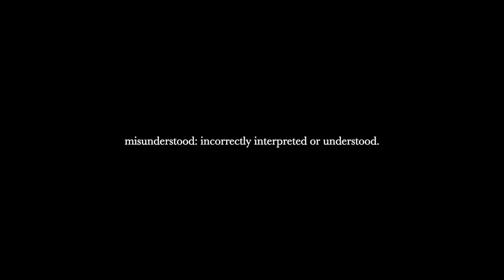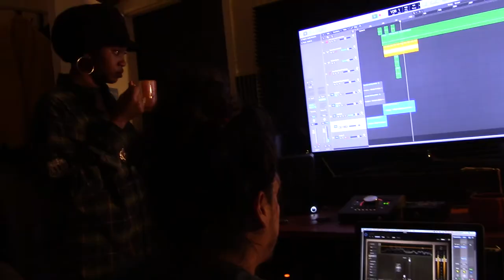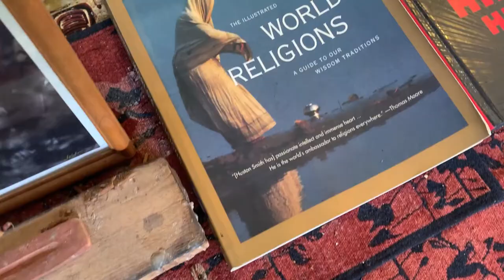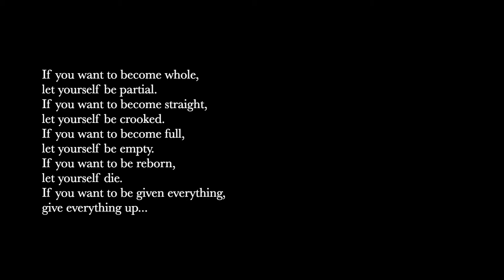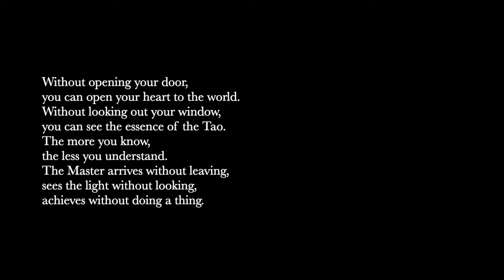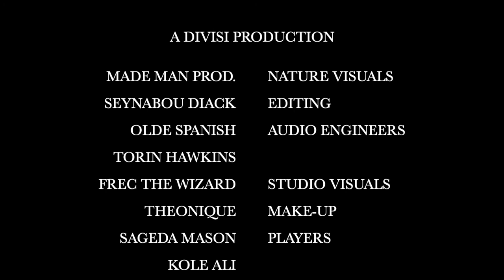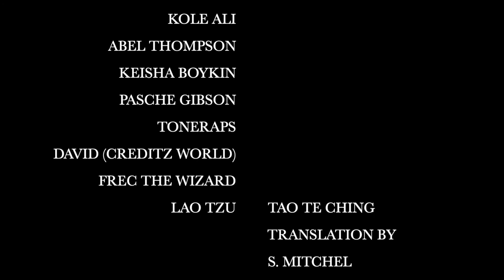Unraveled: The Documentary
Unraveled: The Documentary is a short film by Seynabou Diack exploring the hidden phenomenon of being misunderstood. What is it all about..to be misunderstood? Seynabou is a follower of the Dao De Ching where the unknown is embraced, and matter of factly, it is the philosophy...

Verse 1:
The Dao that can be spoken is no the eternal Dao
The name that can be named is not the eternal name.

Being misunderstood comes with the territory of living out your truth,  tending to walk more by faith, you enter into the mystery of the Universe.

"Unraveled:The Documentary" dives into this mystery and teaches us all to be selfless- realizing that it is bigger than us, which allows you to live truly and become free.

This documentary highlights the "Mrs.Understood" EP, Seynabou's 3rd official musical release, which drops on November 11, 2020.

Visit DIVISI.ORG TODAY!